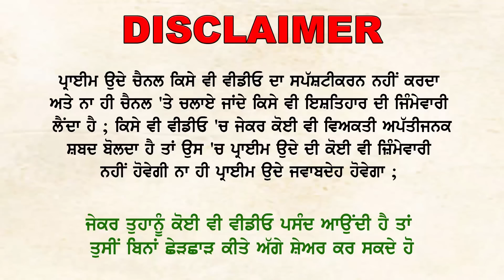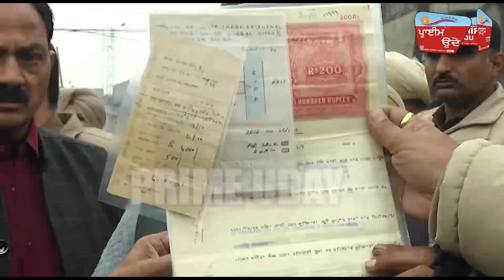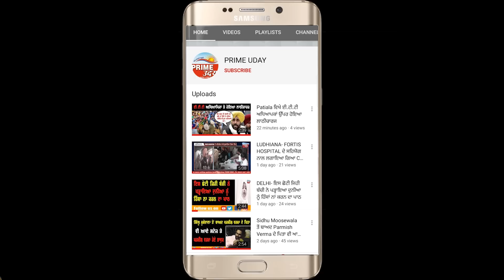ਜਲੰਧਰ ਤੋਂ ਬਾਅਦ ਹੁਣ ਲੁਧਿਆਣਾ 'ਚ ਦੁਕਾਨਾਂ ਢਾਉਣ ਲੱਗਿਆ ਸੀ ਪ੍ਰਸ਼ਾਸ਼ਨ, ਮਨੋਜ ਹੀਰਾ ਦੇ ਸਵਾਲਾਂ ਤੋਂ ਭੱਜੇ ਅਫਸਰ !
ਜਲੰਧਰ ਤੋਂ ਬਾਅਦ ਹੁਣ ਲੁਧਿਆਣਾ 'ਚ ਦੁਕਾਨਾਂ ਢਾਉਣ ਲੱਗਿਆ ਸੀ ਪ੍ਰਸ਼ਾਸ਼ਨ
ਪੱਤਰਕਾਰ ਮਨੋਜ ਹੀਰਾ ਦੇ ਸਵਾਲਾਂ ਤੋਂ ਭੱਜੇ ਮੌਕੇ ਤੇ ਮੌਜੂਦ ਵੱਡੇ ਵੱਡੇ ਅਫਸਰ!